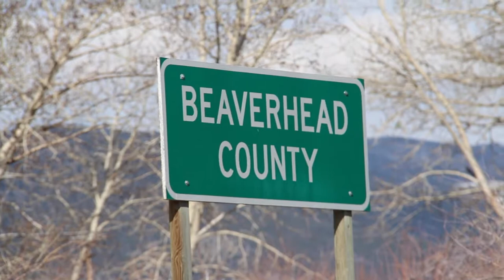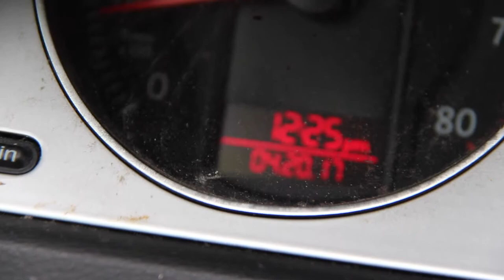E0004 - ANOTHER trip to Butte, MT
Today I had a productive day and got the work done in Butte. After that, I did a little exploring and worked out.